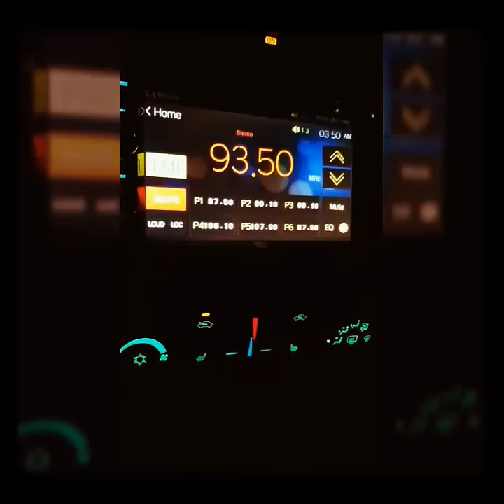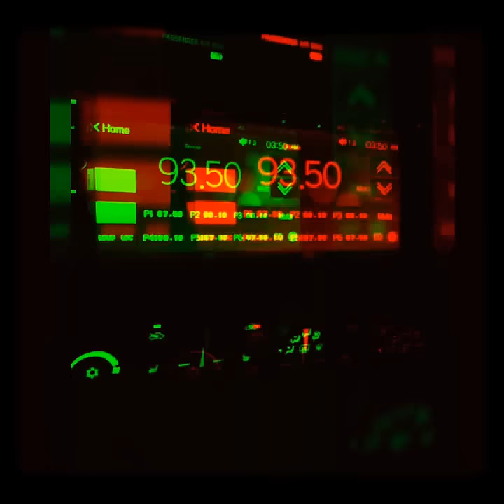Luhtech - migos Walk It Like I Talk It Remix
Walk it like I talk it Remix